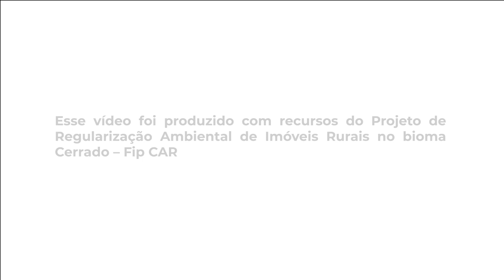Por dentro do CAR - Aula 10